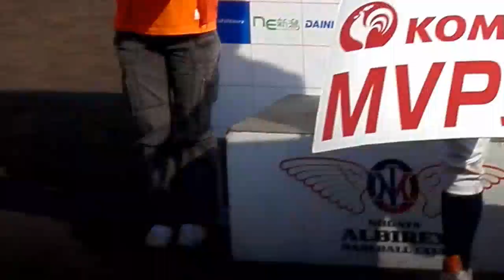20120527 MVP 平野進也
alsapo56 は共有ビデオファイルです。